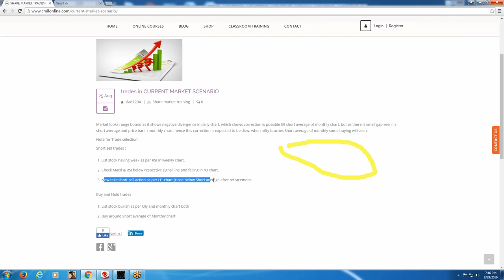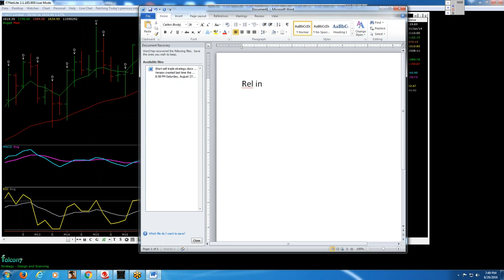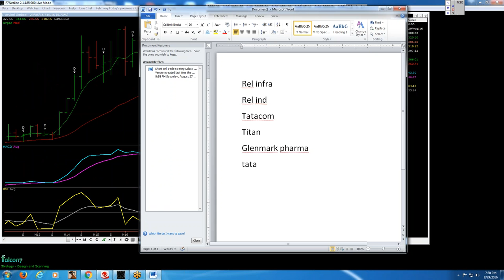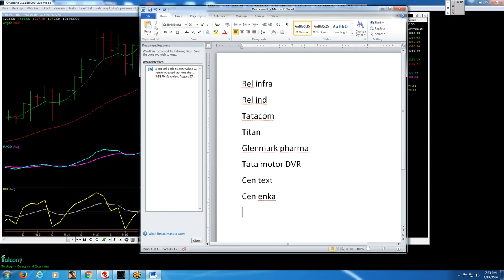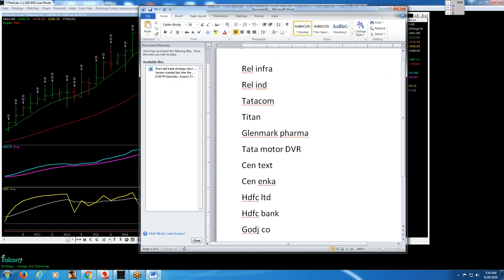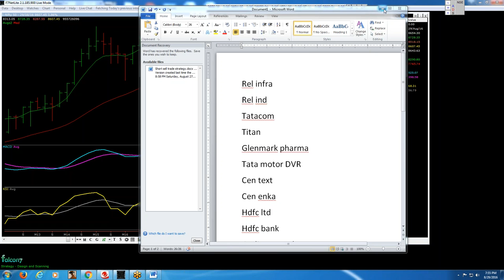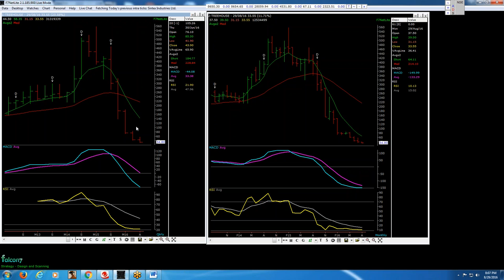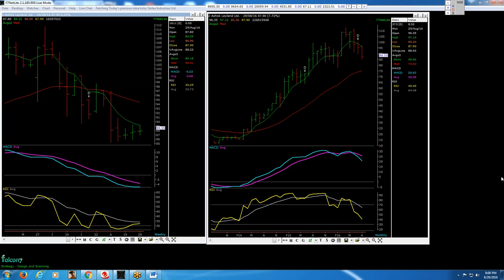Complete Share Market Course For Professionals